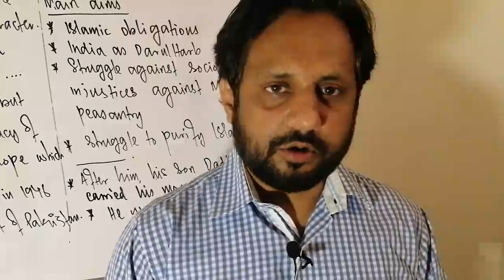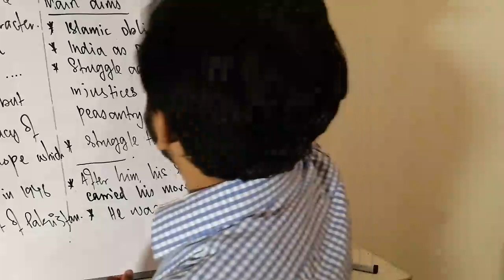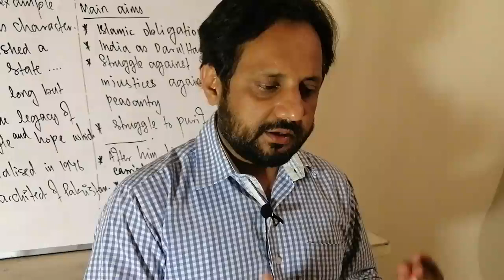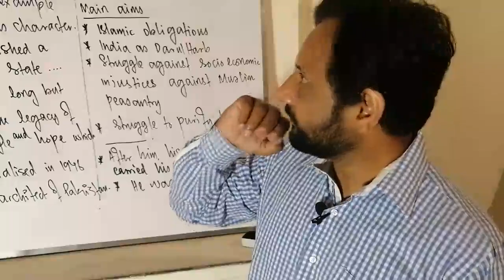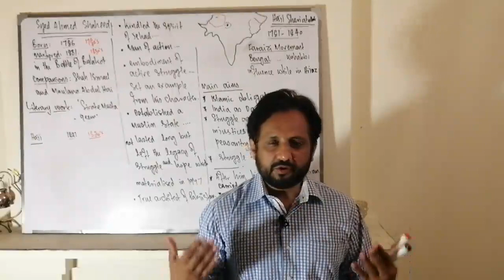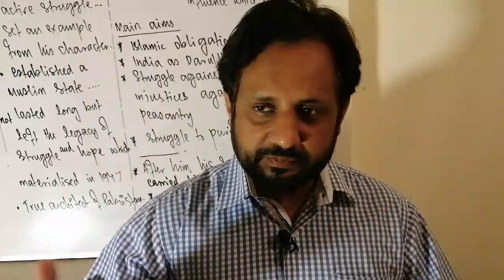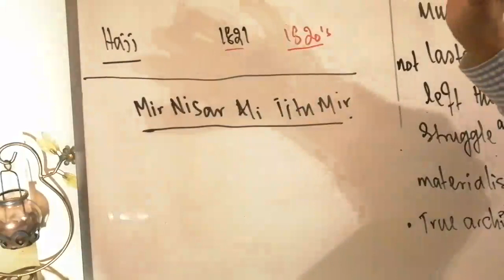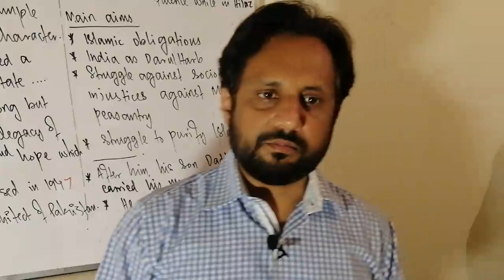Lecture#4|Jehad Movement | Faraizi Movement | Titu Mir | Pak Affairs | Prof. Imran Siddique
Syed Ahmed Shaheed, Haji Shariat and Titu Mir Movement of Molvis